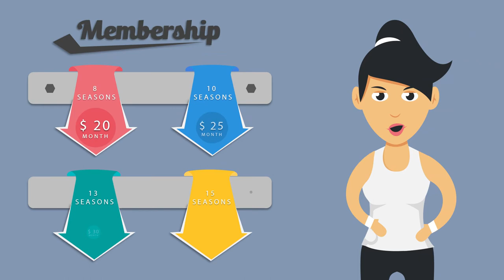Jasa Produksi Video Pemasaran Produk Konvensional, Hasil Bumi dll ; Hub Kami di Pohuwato